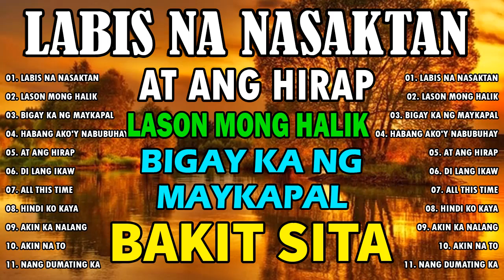LABIS NA NASAKTAN 😥 LASON MONG HALIK 💖 Masakit Na Kanta Para Sa Mga Broken 🌺